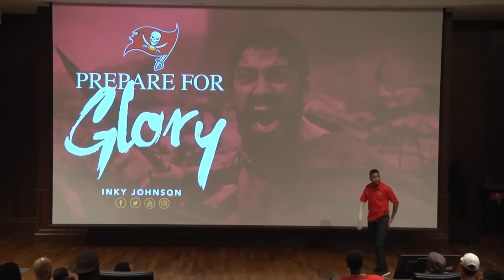INKY JOHNSON - PREPARE FOR GLORY (TAMPA BAY BUCS)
INKY JOHNSON SPEAKS TO THE NFL'S TAMPA BUCS IN A MOVING MESSAGE TITLED "PREPARE FOR GLORY"